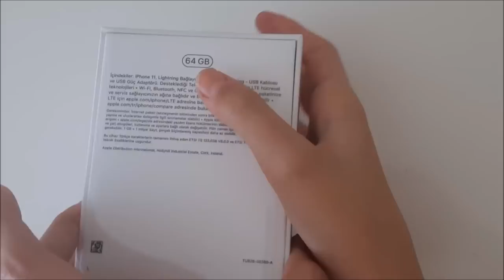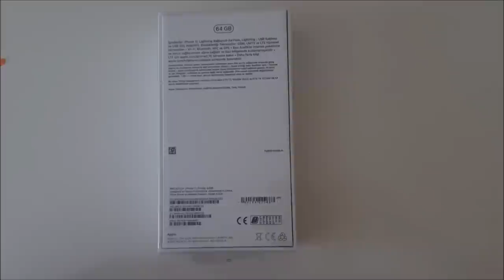iPhone 11 Kutu Açılımı: Hangi iPhone 11 modeli alınmalı?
iPhone 11, iPhone 11 Pro ve iPhone 11 Pro Max ailesi, isimleri uzadıkça performansı da gelişen bir aile. Apple, bu kez en düşük fiyatlı modelini temel model olarak baz aldı. Yani geçtiğimiz yıl tanıtılan iPhone XR yerini bu yıl doğrudan iPhone 11 aldı. Diğer iki model ise orta ve üst seviye olarak tüketicilere sunulacak. Ayıca iPhone ön incelemesini satın aldığım lila renkli ipnone 11 kutu açılımı videosunda paylaşıyorum.